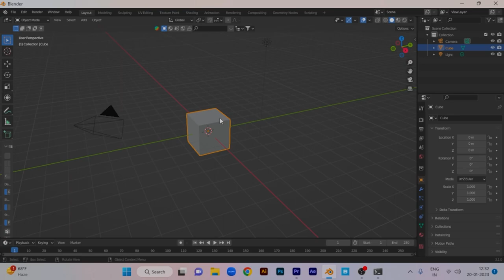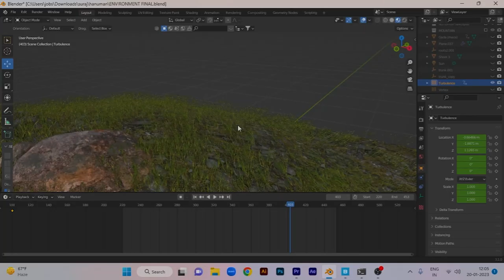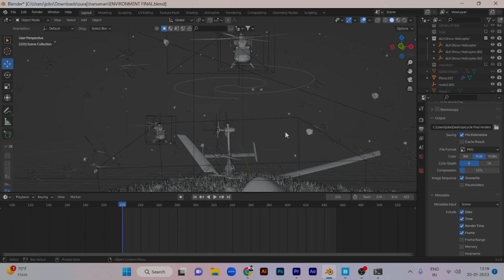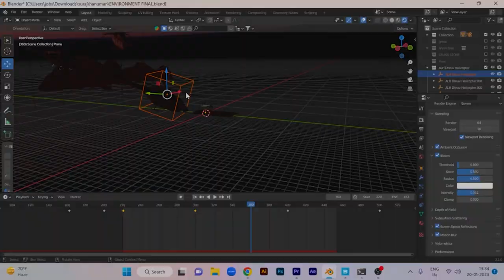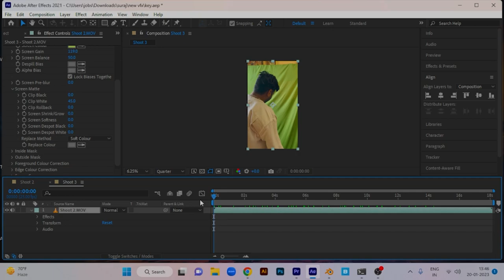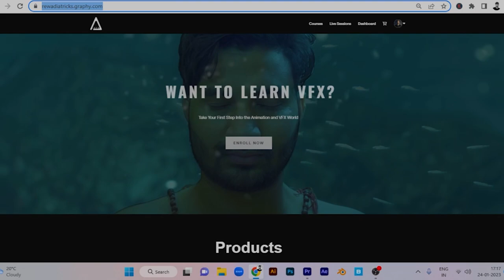Recreate Hanuman movie VFX Using Blender & After Effects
How to create Hanuman Movie VFX Using Blender & After Effects
Hi
I am Suraj Welcome to My Chanel Rewadiatricks and i am Glad You Guyz Here.

Become a VFX Artist

Code valid only for first 50 registrations

1.  How to create your own VFX Videos From start to finish using softwares.
2. 🔵(Photoshop, After Effects & Blender).
3. ✅27+ Pre Recorded
4. Multiple Live sessions for interacting with me
5. Career counselling and doubt solving Videos.

And there are bonus VFX videos too. Do join if want to Learn and Earn.

1.)VFX in Blender

2.)Environment Design in Blender

3.)Import 3D models like (helicopter & gada) in Blender

4.)Green screen Shoot

5.)Exporting in Blender

6.)After Effects keying

7.)VFX full knowledge

8.)VFX in Hindi

GEAR USED:

➤ Main Tripod
➤ Second Tripod
➤ Microphone (USB)